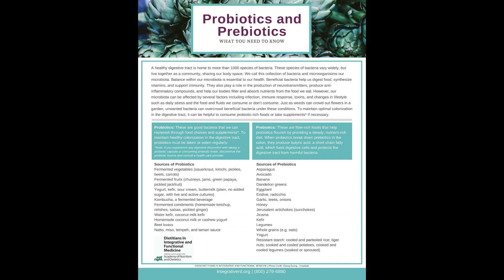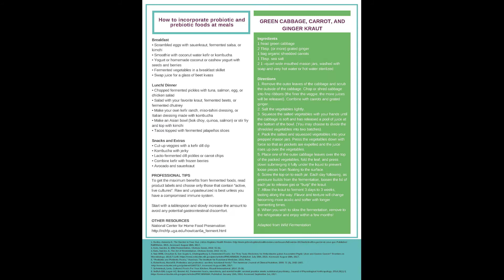Nutrition with Stephanie: Gut Health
September is Recovery Month! This month Stephanie talks about the importance of Gut Health for overall wellness, especially for those in early recovery, and shares an easy recipe using avocado and Greek yogurt.

Try this new recipe and let us know how it went! Are you ready to start your journey to recovery?